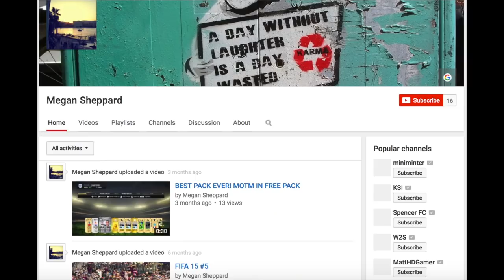History Of Noob Saibot Mortal Kombat X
Noob saibot has finally arrived!
Now i can finally tie the knot with the sub zero and scorpion relationship!
Watch as one of earthrealms best warrior slowly turns his back on his allies and even his own brother